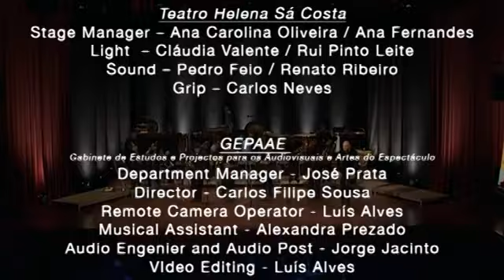Reminiscências (2013) by Howie Smith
Howie Smith
Reminiscências (2013)
for large brass ensemble

Massive Brass Attack!
Sérgio Carolino, musical and artistic director, founder
soloists: Carlos Leite (flugel) & Diogo Andrade (trombone)

Live at Teatro Helena Sá e Costa, Porto, for Euroclassical
February 2014